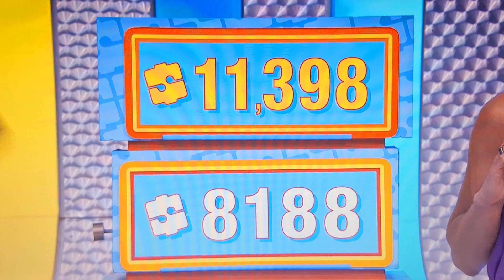The Price Is Right - Double Prices - 6/11/2024